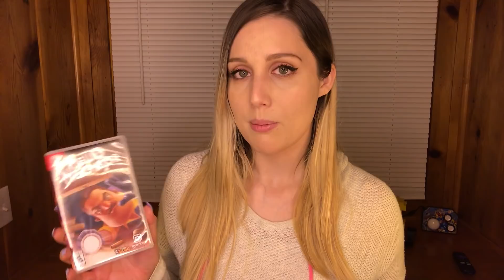Game Shop Roleplay 🎮 {ASMR}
🌸follow me🌸